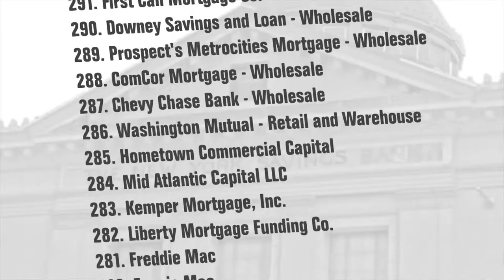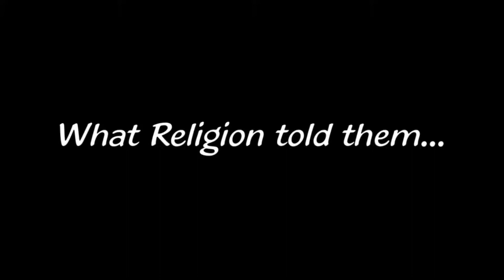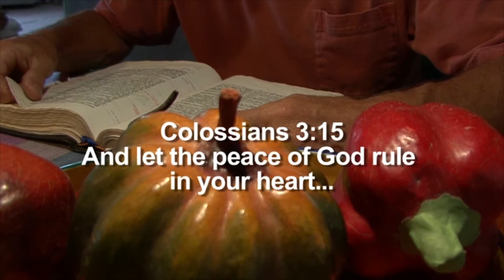Shawn's Reel Two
Shawn reels two features the Documentary series of stories produced, directed, edited and videography. Inspiring stores of healing and destiny that will touch your heart.